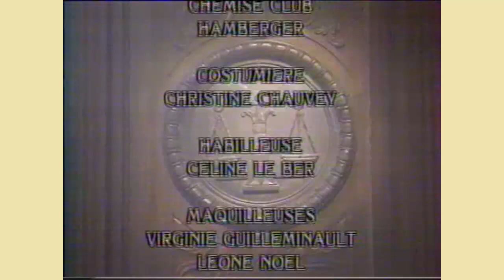L'ENLEVEMENT DE SABINE - avec Nathalie Levy-Lang (Sabine Nollet)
Tribunal la série - L'Enlèvement de Sabine -
Pour quelle raison Roland Champagnat a-t-il été jusqu'à fabriquer des fausses preuves pour faire arrêter un homme qui était innocent ?...

Episode N° 218 de la série.
Episode N° 23 de la saison 2.

Réalisateur(s) : Christophe Salachas

Acteurs : Jean Dell (L'huissier), Pierre Londiche (Le procureur), Jean-Luc Reichmann (Le présentateur), Yves Vincent (Le juge Garonne)

Guest Star(s) : Gérard Chaillou (Paul Pétrel), Yves Collignon (Roland Champagnat), Nathalie Levy-Lang (Sabine Nollet), Alexandre Thibault (Charles Ribout).